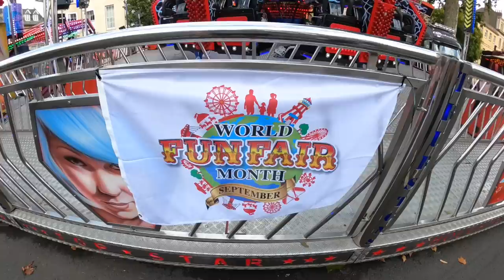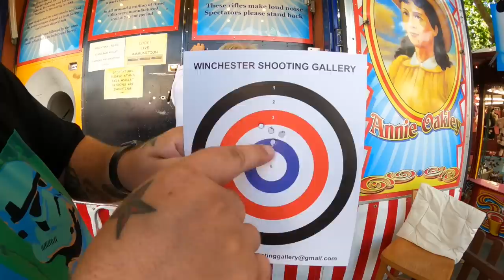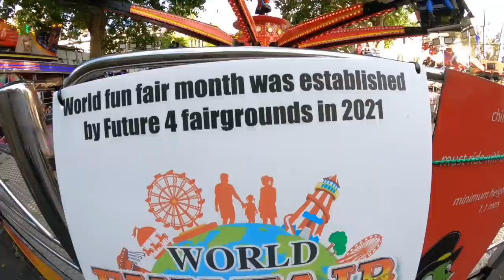Oxford St Giles' Fair Vlog 6th September 2022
Join me as I head to the famous and historic 2 day Oxford St Giles’ Fair for my 2nd ever visit

This huge street has been going since 1625 making it one of the oldest fairs in the world, obviously beck then it was a bit different but over the years it has become one of the best and most visited street fairs in England

It was great to meet up with a couple of fans of the channel Rufus and Henry which you will see in the vlog and it was also great to finally get on the incredible Danter’s Air plus all of the other amazing attractions

It is World Funfair Month in September and please that we are supporting @future4fairgrounds on the channel, please go out there and visit your local fairs this month in support of this great charity

All footage was filmed in 1080p 50fps using a GoPro Hero 9 Black with official accessories